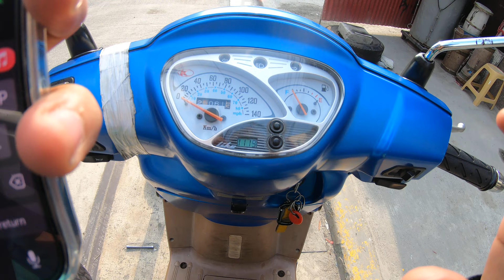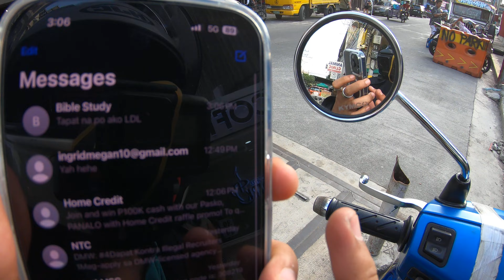Road Time : Kymco Like125 Blue, F Jhocson St. 8-Dec2023 19389